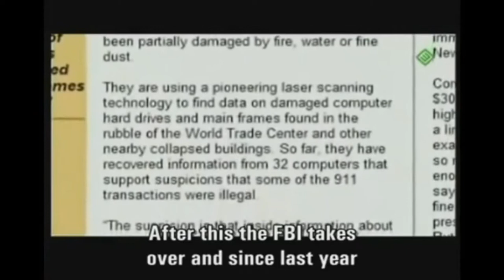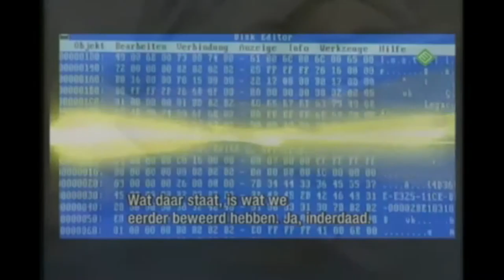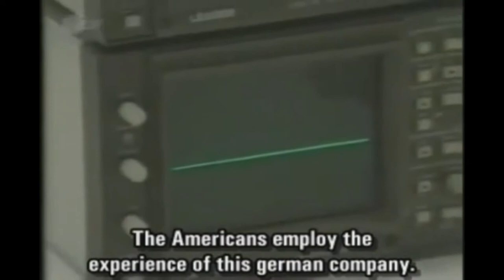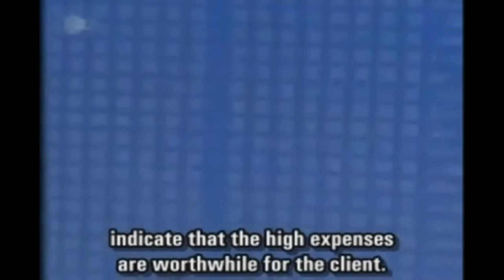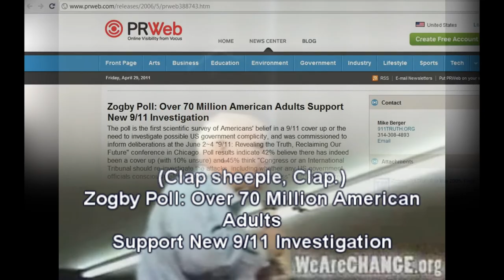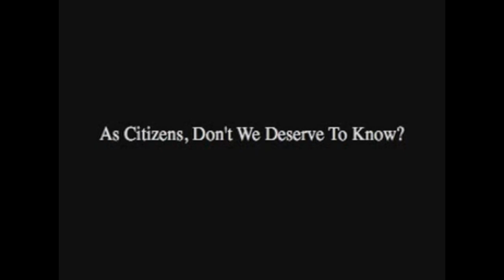9 11 comp prt4